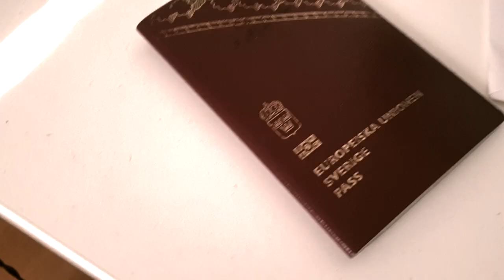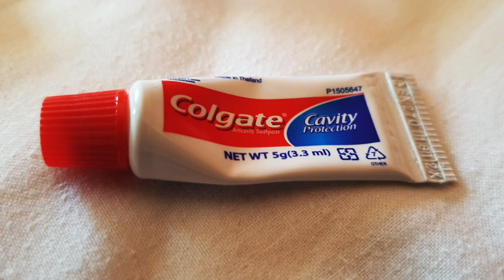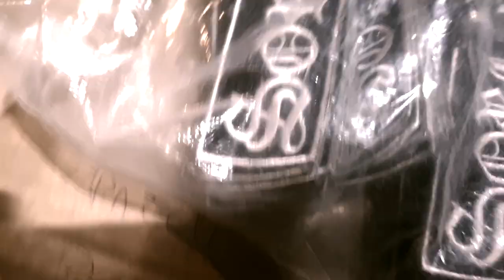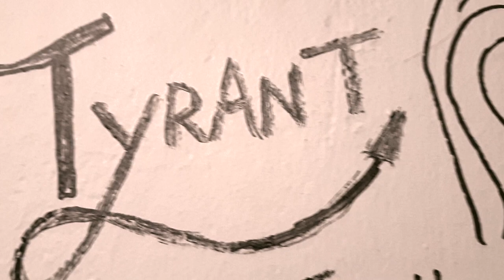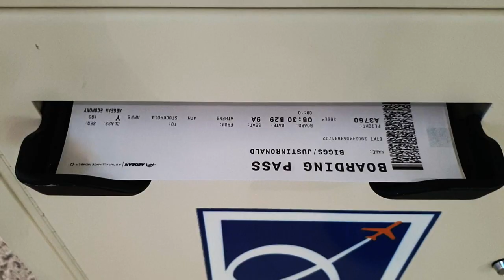SORCERER DEMONS GATE FESTIVAL GREECE 2019 VLOG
SORCERER goes to Athens, Greece to play the Demon's Gate festival! What could possibly go wrong?